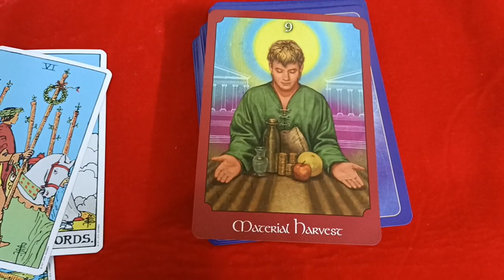Feeling anxious? Watch this 💜🧿